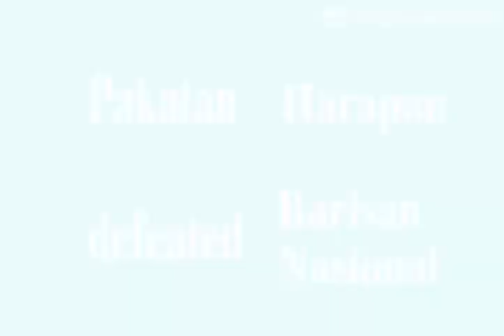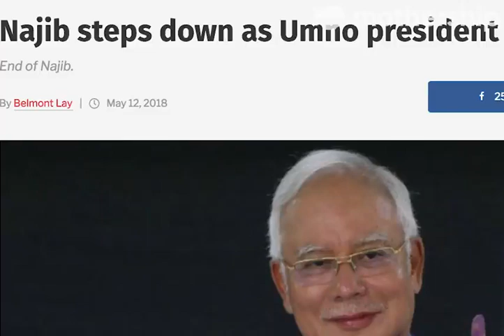Najib Genesis Evangelion: If GE14 was an anime opening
You should turn up the volume for this one.